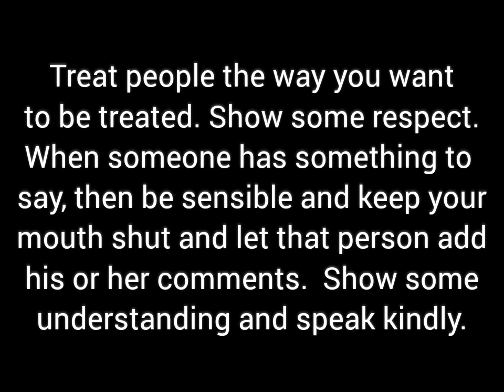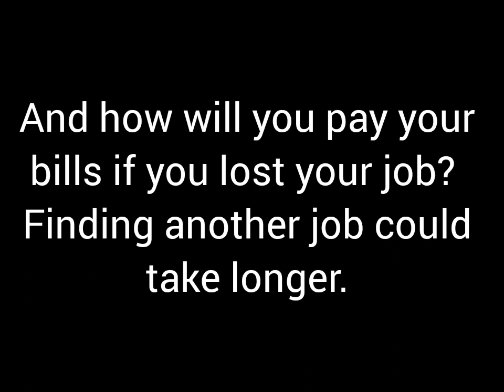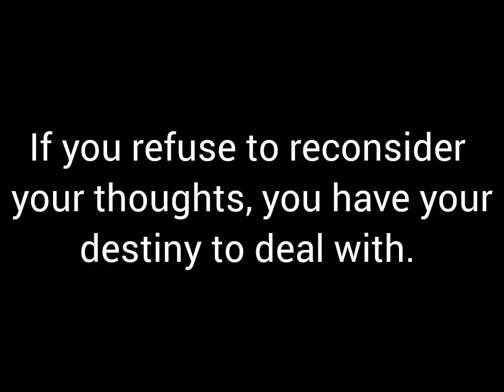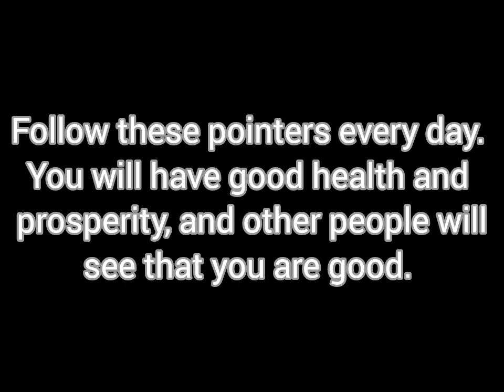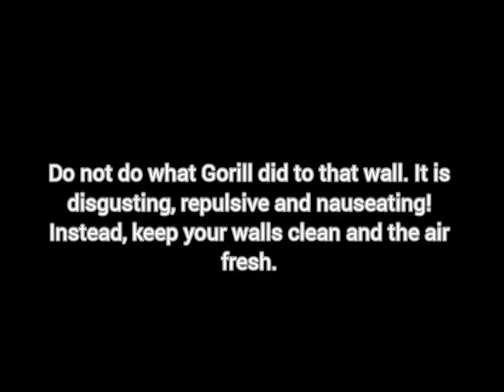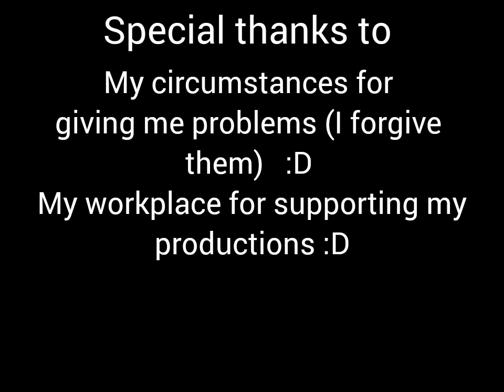Comicakes: How to deal with problems in a positive manner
SPOILER WARNING: This contains material that may be disturbing to some viewers.

We all mess up at some point, but deep down in our hearts, we do not mean to do that. We have our flaws and weaknesses. The Cakes are showing you how to deal with problems in a positive manner.

What is that disgusting stuff Gorill threw at the wall you ask? I'll tell you: it's a mixture of feces, vomit and blood. It is extremely disgusting, and repulsive, and nauseating! That's why Gorill got sick after flinging it at his walls and telling it to get off of it. The reason why Gorill the Mandrilla made that mess and told it to stop being messy -- because other people judge and mistreat us, they call us names, and tell us to behave, or I'd get in worse trouble. I have been in such situations for years, and that resulted me in this vlog. This is meant to encourage you to make the right choice and do good things. I hope that is understood! And I hope you enjoy!